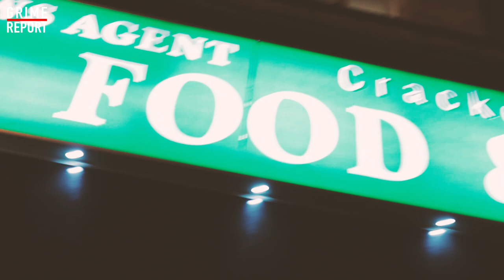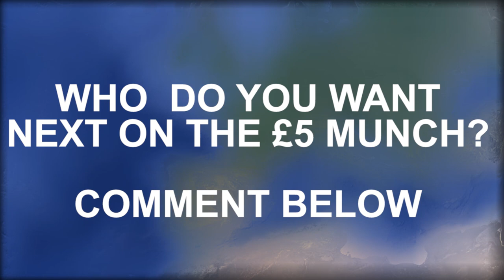Marcus Nasty - The Five Pound Munch [@MarcusNasty]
We gave Marcus Nasty £5 to get a Munch & here's what he bought...